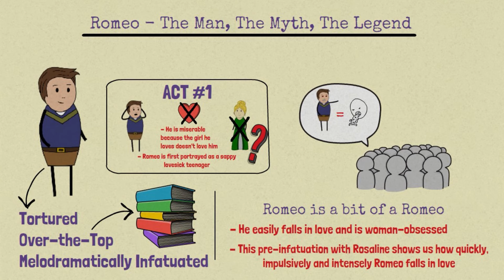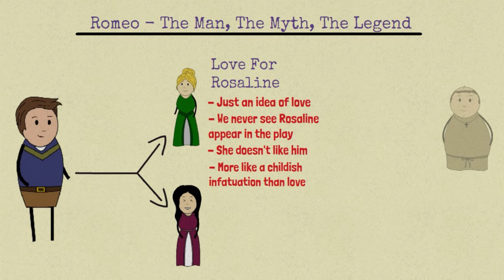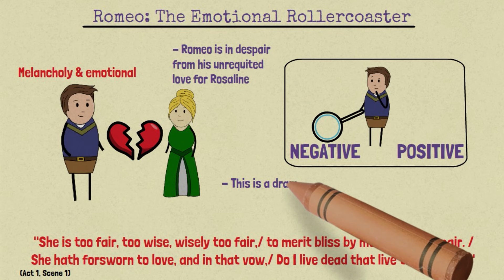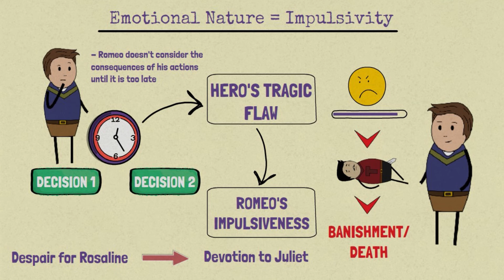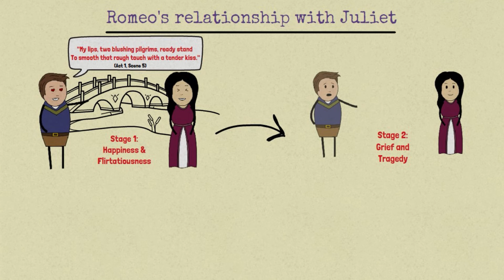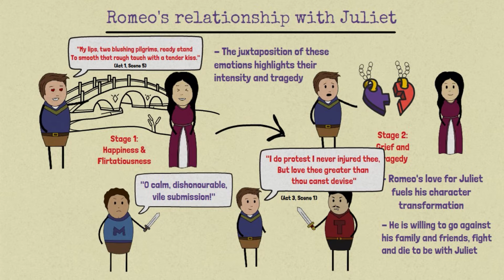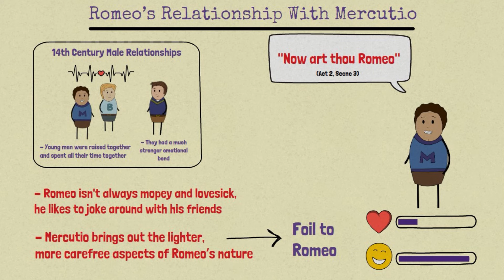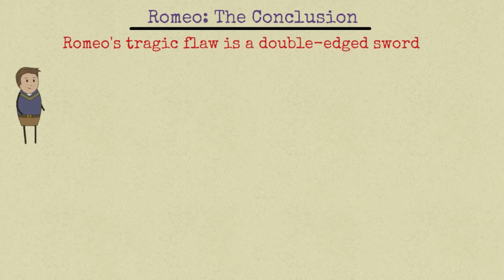Romeo Character Analysis || Romeo And Juliet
(Romeo And Juliet by Shakespeare: Romeo Character Analysis)

This animated lesson analyses the character of Romeo Montague, one of Shakespeare's most widely recognised characters. Did this lesson change how you think about Romeo?

(For A-Level, GCSE, IGCSE, IB and University English Literature)

If you liked this Romeo Character Analysis, then you might like these videos:

0:00 Romeo Character Analysis Intro
2:50 Is Romeo's Love For Juliet Real?
3:31 Romeo's Emotional Rollercoaster
4:39 Romeo's Tragic Flaw: Impulsivity
5:44 Romeo's Violent Side
6:31 Romeo's Relationship With Juliet
7:34 Romeo's Relationship With Mercutio
8:27 Theme Of Masculinity
9:10 Romeo's Relationship With Friar Laurence
9:41 Romeo Character Analysis Conclusion

This character analysis of Romeo And Juliet is part of my Romeo and Juliet revision series.